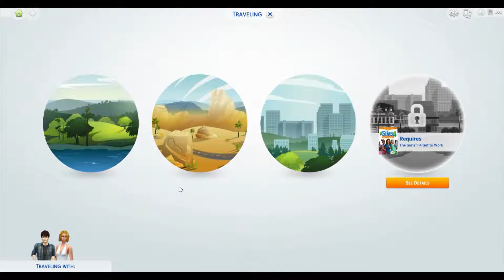The Sims 4: Ep 8 Dating Fail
Browny is playing Sims 4 and has a great start to his dating experience.